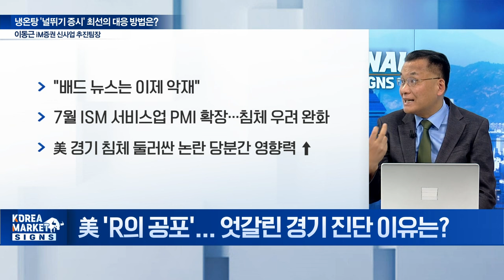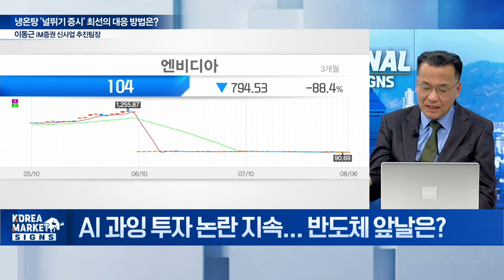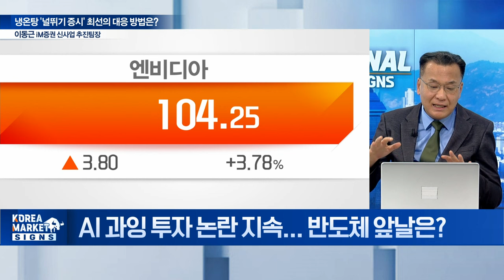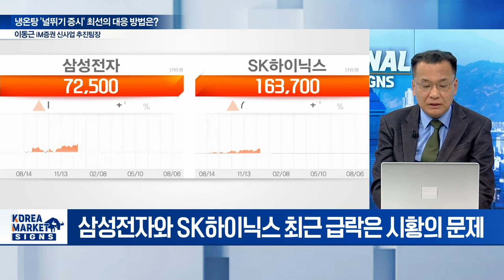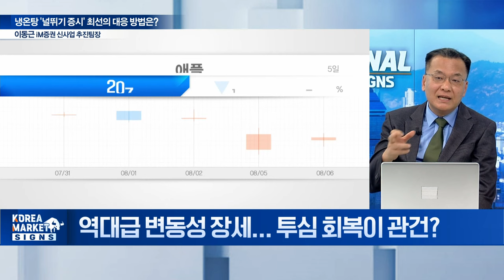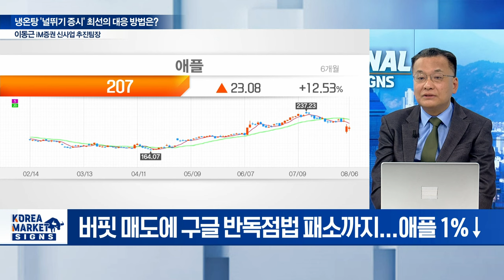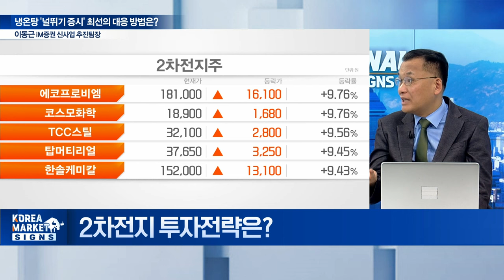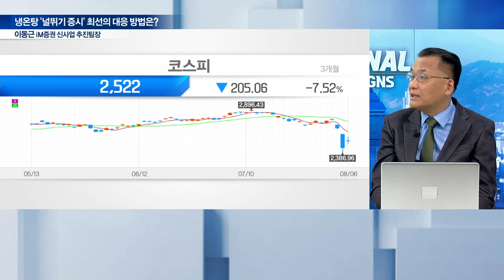🚀 AI 거품론에 엔비디아 악재까지... 반도체주 이렇게 될 겁니다 / 이동근 iM증권 신사업 추진팀장 | Market Signal (20240807)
Q. 美 'R의 공포'... 엇갈린 경기 진단 이유는?
Q. AI 과잉 투자 논란 지속... 반도체 앞날은?
Q. 블랙웰 제품 지연... 엔비디아 위기인가?
Q. 역대급 변동성 장세... 투심 회복이 관건?